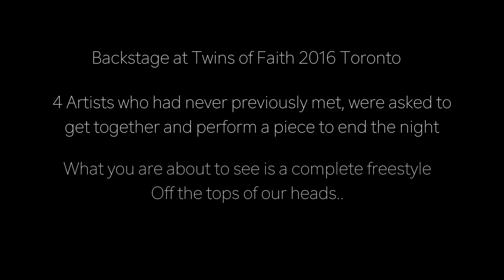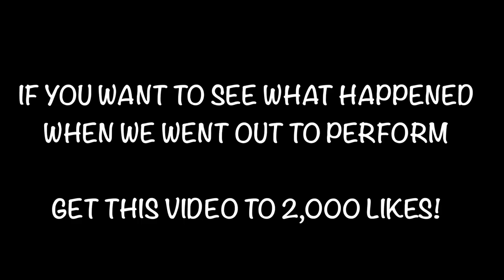Khāled Siddīq Ft. Faisal Salah, Ilyas Mao, Mustaqeem - "TORONTO FREESTYLE"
Event Bookings - To book Khaled Siddique to perform (Nasheed/Motivational Talk) at your event or to tell us about an event in your area that you would like to see him perform at please email: